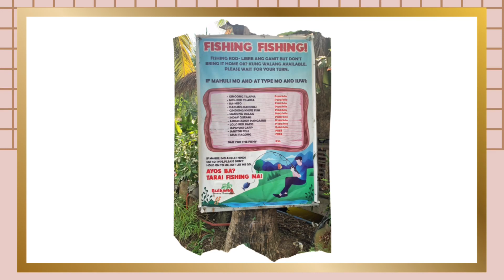Fishing and Food Trip at Pililla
The first thing you’ll notice once you enter the place is that its spacious, green, relaxed and windy.  It is surrounded by trees that adds up the cool breeze for the guest as well as the fish pond that making it look and feel like it’s floating.  It is immensely comfortable and feel safe for everyone since it’s al fresco.

Aside from a scrumptious meals, guests can also try their luck at fishing and they’ll serve you the same fish you caught. They also serve fresh coconut to sip. Go on a boating with family and friends.

Kids allowed here and good news to my co fur parents, they also a pet friendly restaurant.

Bulawan Floating Restaurant is located at KM 59 Manila East Road National Highway, Pililla, Rizal. You can easily locate it through waze app.